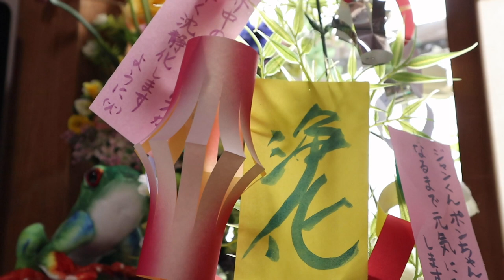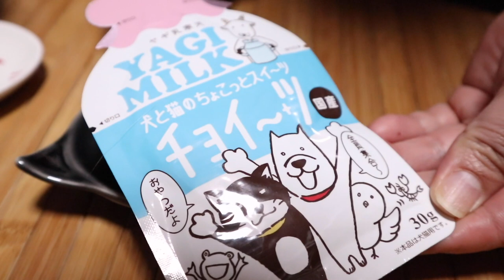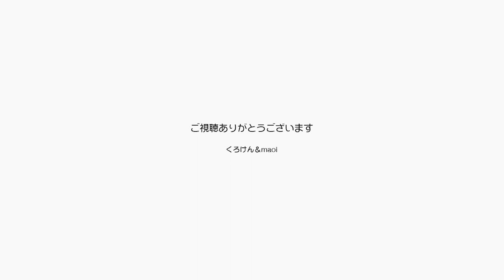ジャンポンの七夕はパパママの歌とおやつをどうぞ！【Jean & Pont 2174】2020/7/7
激動の2020年の七夕の日です。
織姫と彦星さんは新型コロナが流行した上に雨の災害で大変なことになって、年に１度の逢引きもどうなることか？
ジャンくんとポンちゃんは毎日パパママも含めて一緒なので幸せいっぱい、たなばたさまの歌をハモって初めてのおやつでお祝いします。

2020年ジャン＆ポンカレンダー
2020年キトンシッティングカレンダー（ラブ、シオン、アンズ、チャコ、カオリン）